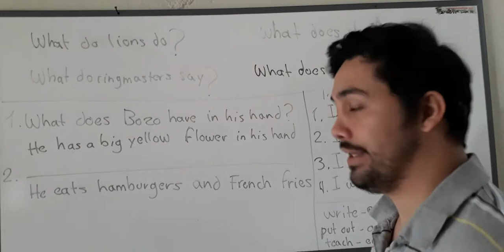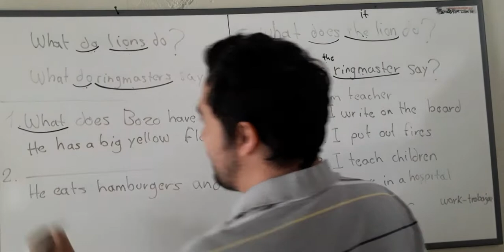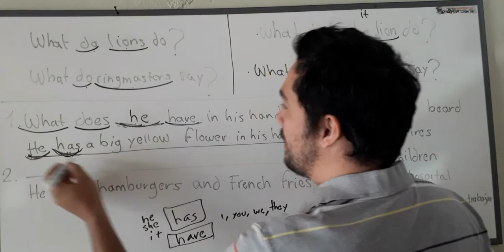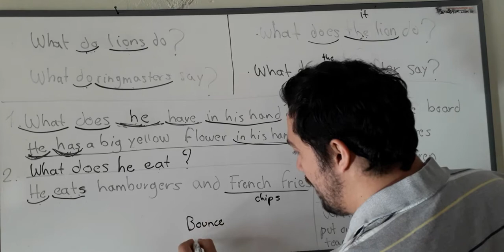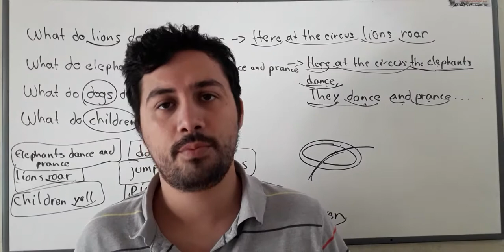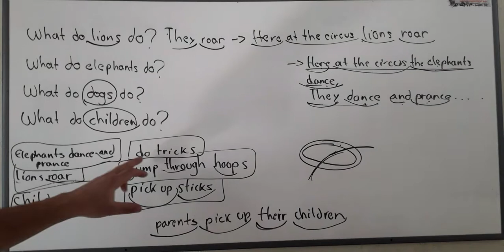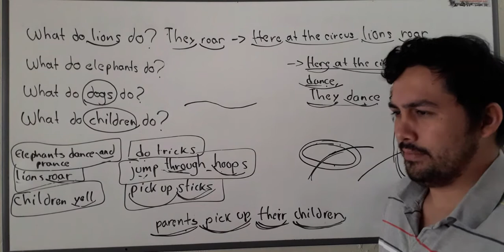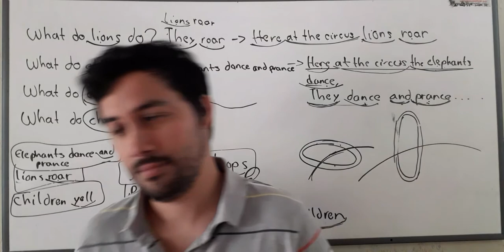Fourth Grade - Unit 5 - Circus 2